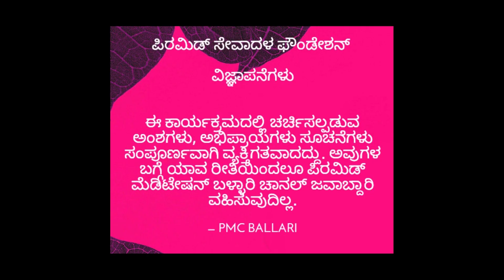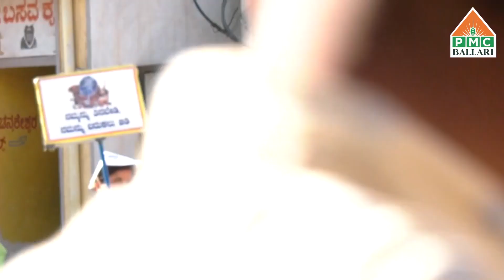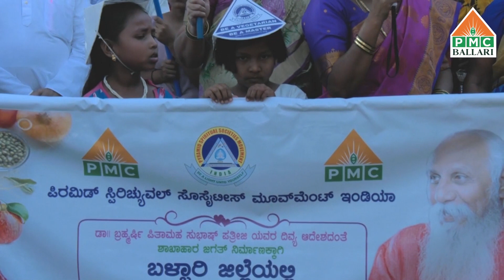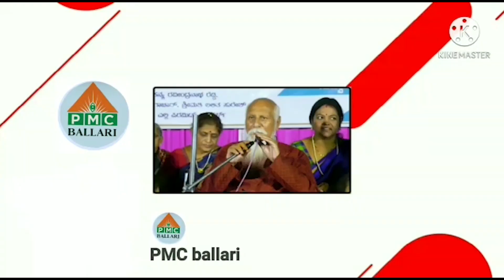@Sarvagna#Pyramid​ AdhyatmikaDhyanaKendra Kurugodu​ PMC​ PSSM​ PPOI​ PSD​ PYAMA​